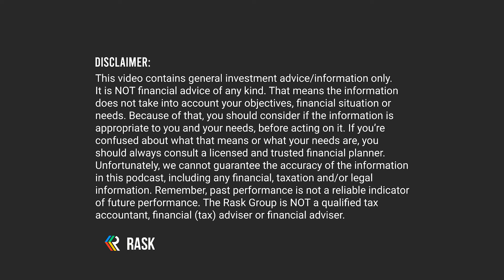What percentage of your portfolio should be invested in defensive assets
This clip comes from an episode of The Australian Finance Podcast, where Owen Rask and Kate Campbell were joined by Chris Brycki.

➜ Score $100 off our premium ASX & US share research service, Rask Invest